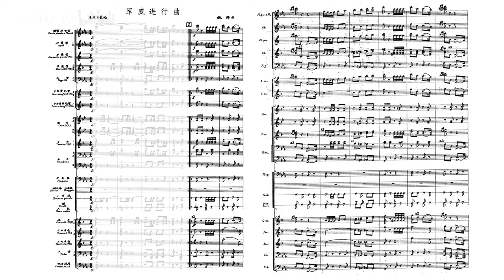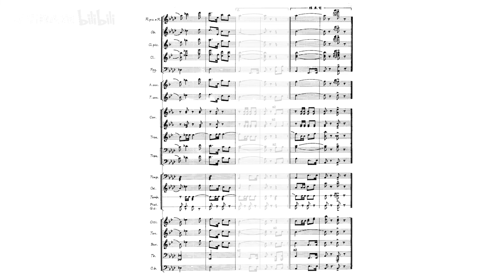[Score] Wei Qun: Band Ensemble "March of Strength" / "March of Military Might" (军威进行曲)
Composer: Wei Qun [魏群]
Played by Military Band of PLA [中国人民解放军军乐团]

00:00 Conductor: Fan Siting [范泗亭]
Recording from flexi-disc (Catalog No. BM-01107, Matrix No. BM-82/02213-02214) manufactured and released in 1982.

03:23 Conductor: Lyu Shuzhong [吕蜀中]
Recording from "军威进行曲 中国人民解放军军乐团演奏专辑", Catalog No. HCD-0574, released in 2007.
Presumably first published in LP vinyl "19 Marches" (Catalog No. DL-0049, Matrix No. DL-83/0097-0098), CRC, released in 1983.

Score and cover from "军乐曲集" [Collection of Military Music], People's Music Publishing House, Beijing, March 1989.
乐谱及封面出自《军乐曲集》，北京：人民音乐出版社，1989年3月第1版。

00:00
录音出自中国唱片，BM-01107（BM-82/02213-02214），1982年出版。
指挥：范泗亭

03:23
录音出自《军威进行曲 中国人民解放军军乐团演奏专辑》，中国唱片，HCD-0574。
指挥：吕蜀中
推测翻自《进行曲十九首》，中国唱片，DL-0049（DL-83/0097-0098），HL-175，1983年出版。